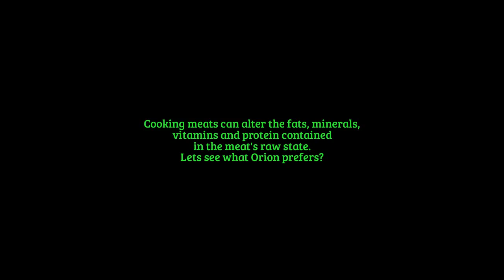🍖Raw vs. Cooked Experiment⚗️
THE 🐶ORION TRIALS!
We had to see what Orion would go for!!

I'm happy when people decide to stop feeding kibble to their dogs but sadly they aren't doing good either when it comes down to cooking the 🍗meat. The act of 🔥cooking meat can alter the fats, minerals, 💊vitamins and proteins contained in the meat's raw state.

To make up for the missing nutrients some people will add 💊supplements or 🌾grains. In reality, feeding your pet a complete, balanced raw diet of

PMD
80% 🍖 meats
10% 🐔bones
5% 🐮organs
5% 🐷non-organs or

BARF
70% 🍖meats
10% 🐔bones
5% 🐮lives
5% 🐷non-liver
7% 🥒veggies
3% 🍓fruits

Raw is not only easier but also ensures your pet receives all the 💊vitamins and minerals it really needs. While we also recommending ❄️freezing certain meats for up to two weeks, to eliminate the risk of 🕷parasites.

Take that next step and ease into 🍖raw, it's great for your 🐶pup.

Don't forget to check out Orions Instagram 📷
Outrageously_helpful_orion

Again thank you for joining our 👪family and our journey, we really appreciate all the love 💚and support, hopefully we didn't scare you with our 🔬experiment today!

If this is your first time tuning in Welcome ! If you have been with us before. you know the drill lol 😂

Outrageously_helpful_orion